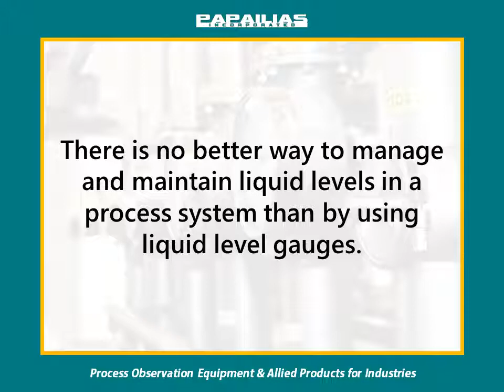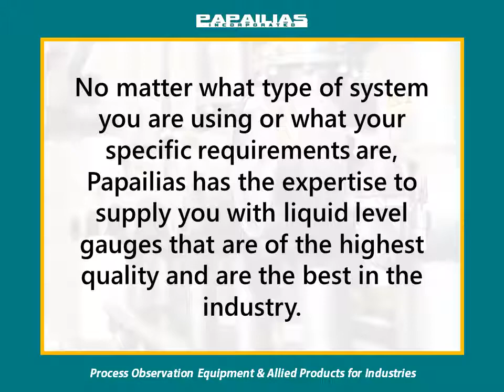Level Gauges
Liquid level gauges help observe and track flow, pressure, or volume depending on what is needed. Magnetic fluid level gauges are also offered by Papailias.

Follow us on these social networks!